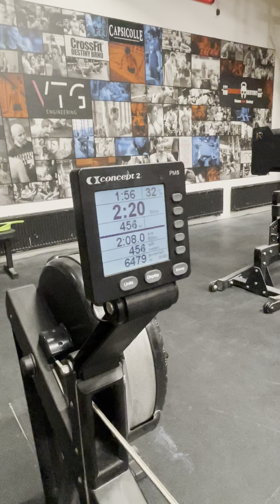Quarter final WOD 4